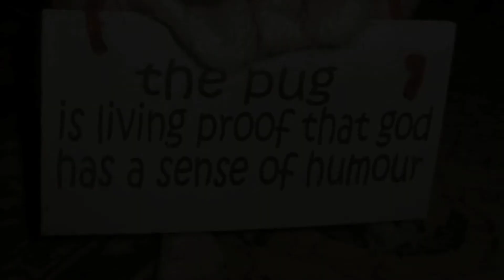Pug celebrating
Pernille Pug celebrates her 10th anniversary. She looks back at her joyous life and celebrates her birthday by enjoying a delicious piece of cake.

Pernille feirer sin 10 års dag. Hun benytter anledningen til å kort tilbakeblikk på sitt begivenhetsrike liv. Og dagen feires med et deilig kakestykke!